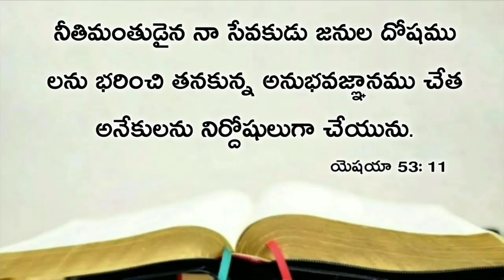Today's promise 08.12.2020